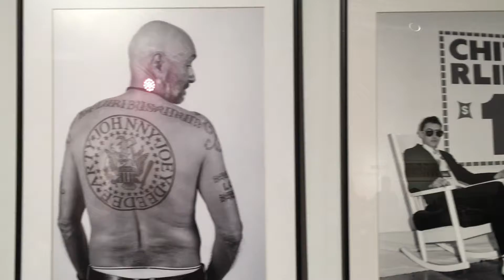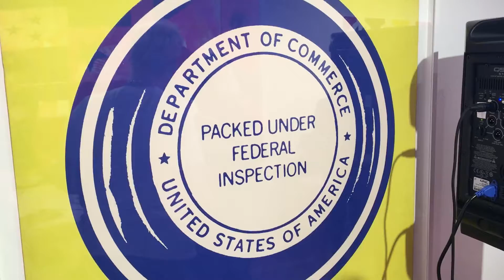Empire Closing Party: The Last Interview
Screening of Amon Focus’ Arturo Vega, the Last Interview, 2013
In a particularly poignant and personal interview done just a month before his death,